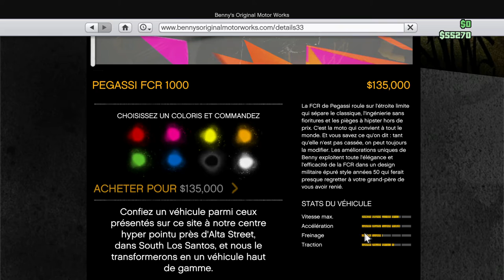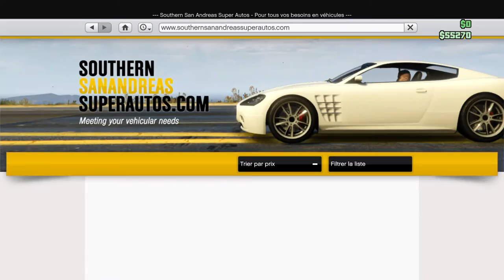GTA V ONLINE nouvelle MOTO La Pegassi FCR 1000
▬▬▬▬▬▬▬▬▬▬▬ஜ۩۞۩ஜ▬▬▬▬▬▬▬▬▬▬▬▬▬
  👻snap  ajoute moi sup3rflo76
▬▬▬▬▬▬▬▬▬▬▬ஜ۩۞۩ஜ▬▬▬▬▬▬▬▬▬▬▬▬▬
▬▬▬▬▬▬▬▬▬▬▬ஜ۩۞۩ஜ▬▬▬▬▬▬▬▬▬▬▬▬▬
mon skype sup3r-flo-officiel
▬▬▬▬▬▬▬▬▬▬▬ஜ۩۞۩ஜ▬▬▬▬▬▬▬▬▬▬▬▬▬
▬▬▬▬▬▬▬▬▬▬▬ஜ۩۞۩ஜ▬▬▬▬▬▬▬▬▬▬▬▬▬
▬▬▬▬▬▬▬▬▬▬▬ஜ۩۞۩ஜ▬▬▬▬▬▬▬▬▬▬▬▬▬